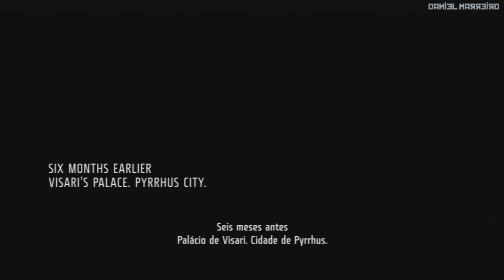Killzone 3 PT-BR Walkthrough (DETONADO) Parte 1 HD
Available PS3, XBOX 360 e PC.
Friends Like if the game let his assessment that will greatly help in spreading the
video and channel Thanks!!
Quer mostrar o Canal do Daniel Marreiro Super Facil
My Settings!
Gabinete:Cooler master HAF 922 Mid Tower
Placa mãe : Asus extreme M4A88TD-V EVO USB 3.0
Water Cooler Corsair Hydro séries H60
Processador: Phenom II X6 1090T 3.2 GHZ
monitor: Platron E2350 LG LED FULLHD
Memoria :4Gb 2x2 Corsair Dominator Dual Channel DDR3 1333 MHZ
HD:1TB+500GB
VGA: Radeon HiS HD 6970 2GB
Psu:Corsair Tx950w